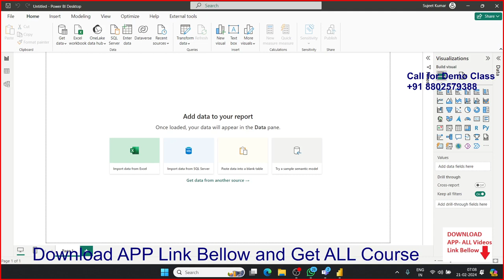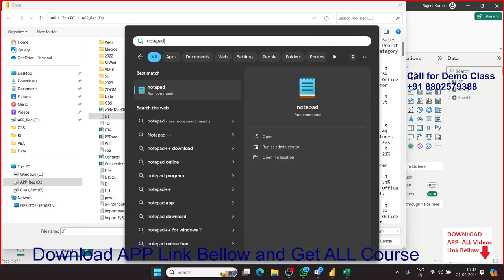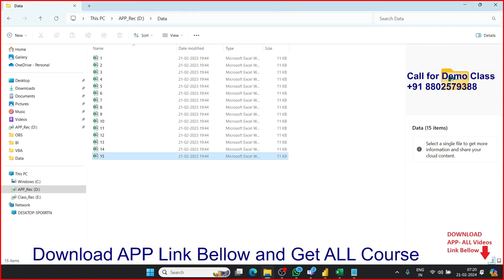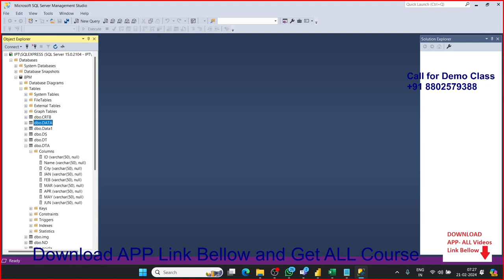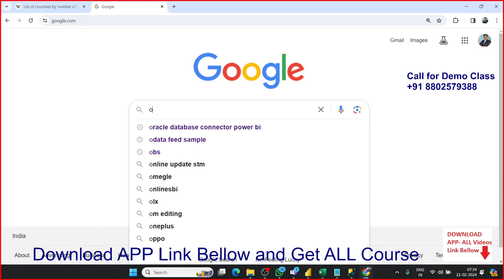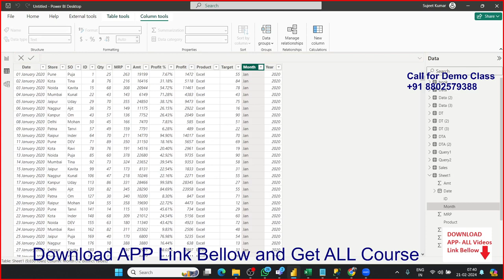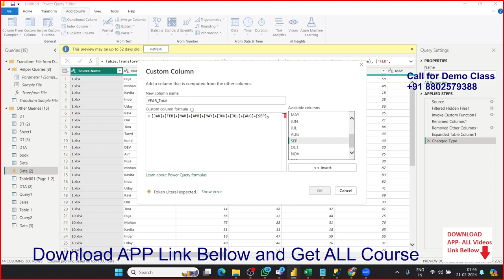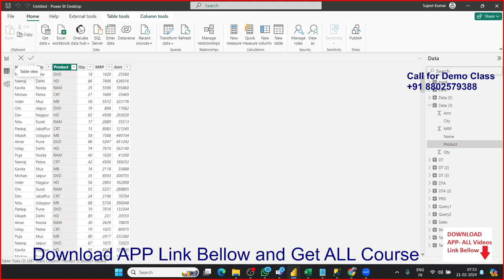Power BI Classes in Hindi